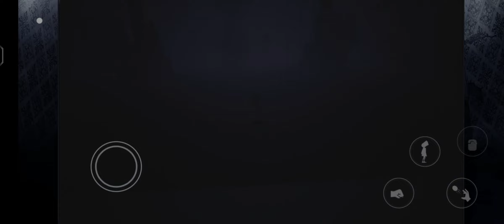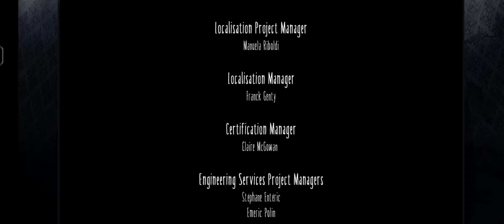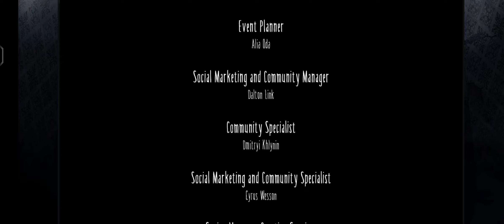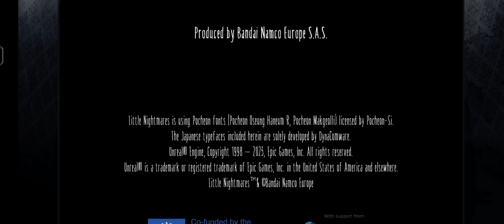Little Nightmares | Chapter 5